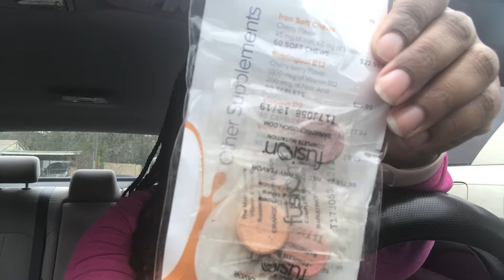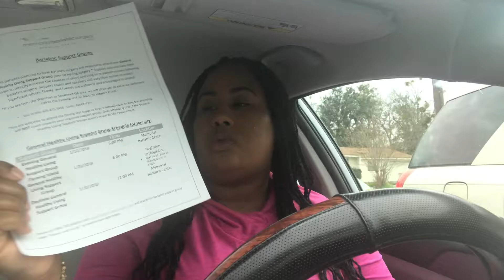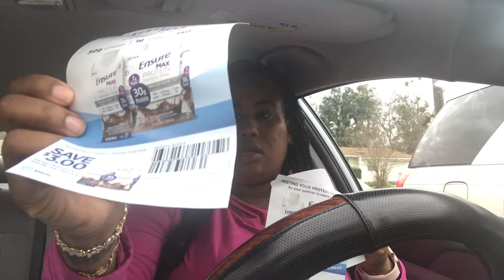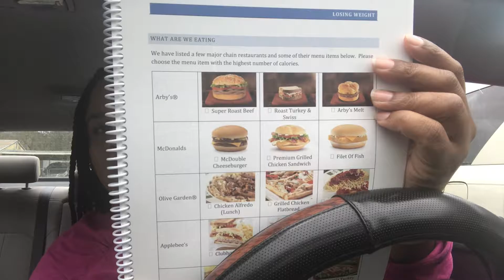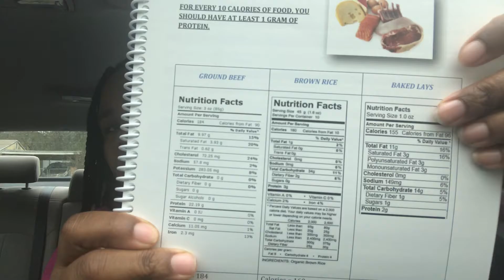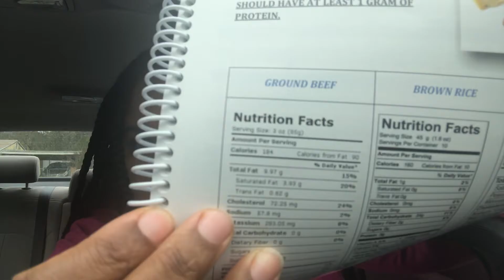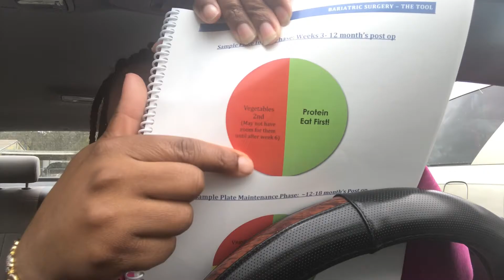VSG | Waiting On Insurance Approval & VSG Dietician Visit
This video is regarding my nutritionist visit and me waiting on approval from insurance :/